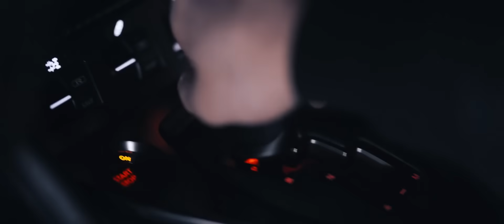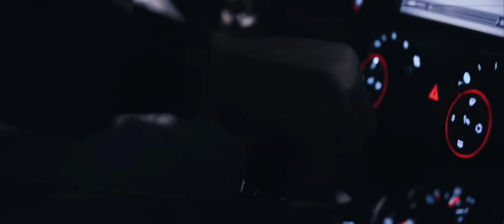MP & Tib - FLEX